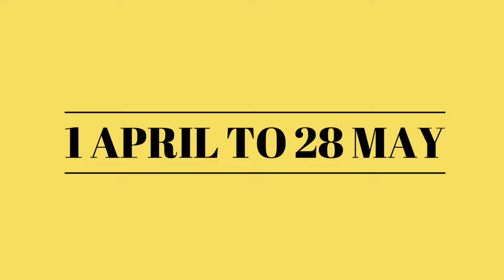IPL 2023 Official Schedule Released From BCCI | IPL 2023 Venue | IPL 2023 Start Date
Watch IPL 2023 Official Schedule Released From BCCI | IPL 2023 Venue | IPL 2023 Start Date.